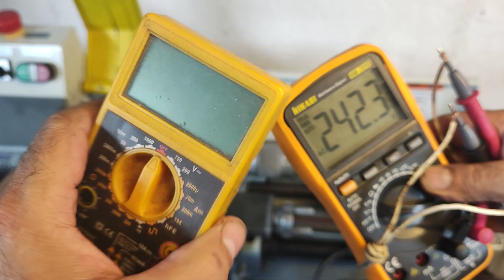Apresentando estabilizador de energia para a proteção da placa eletrônica p/mini torno MR-325 Manrod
O Canal RecargaCaC, não recebe nenhum dinheiro para fazer propaganda de nenhuma empresa.
Este video é apenas de opinião e divulgação de informações.

Estabilizador Progel 3 - 2000va 2kva 220v Entrada E 220v Saídas - Upsai Monovolt - Linha Informática - Eletrodoméstico Cor Preto